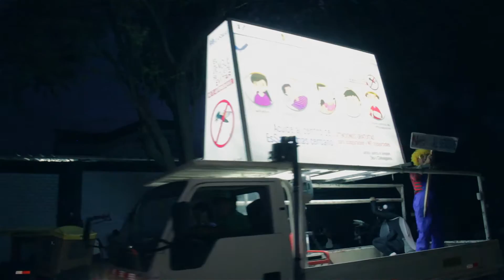Piura, Unidos Contra el Dengue.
Gran acogida tuvo la campaña de activación que EsSalud genera en la ciudad de Piura. Un Zancudo recorre las calles de la ciudad del eterno calor y junto a otros alegres personajes buscan informar y concientizar  sobre el Dengue, Zika y Chicungunya en la población.
La valla móvil recorre diferentes partes de Piura con el sonido de un zancudo, haciendo voltear a los transeúntes, quienes además escuchan las indicaciones sobre qué hacer en caso de presentar síntomas propios de esta epidemia que azota Piura.
Paralelamente a la móvil, los personajes hacen una parodia en esquinas de las principales avenidas, y con cada cambio de luz en los semáforos el zancudo entra en escena corriendo y interactuando con los choferes y transeúntes que reaccionan alegremente y agradecidos por la información entregada. Mientras esto sucede el equipo reparte los trípticos con la información que se preparó indicando tips en caso de sentir los síntomas e instando a visitar los establecimientos locales de ESSalud.
En el recorrido se buscó cautivar con diversas actuaciones al público, por lo que se visitaron colegios, diversos negocios, universidades, parques y calles en general.
El impacto ha sido bien recibido por parte de la población, logrando su participación activa, al ser partícipe de la campaña y no unos simples espectadores.
El dengue se puede prevenir, es una campaña promovida por EsSalud, entidad comprometida con el bienestar de la población. Unidos todos los piuranos, podremos erradicar el dengue zika y Chincungunya.
Dirección: César Leigh
Casting: Jorge Lastreto
Cámara: Vladimir Bautista